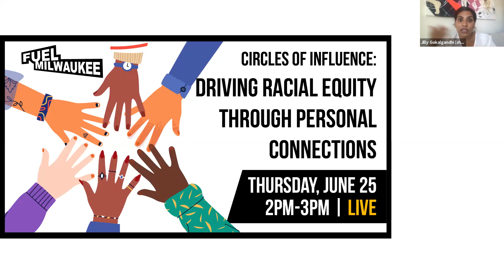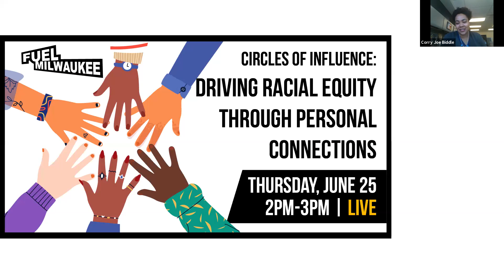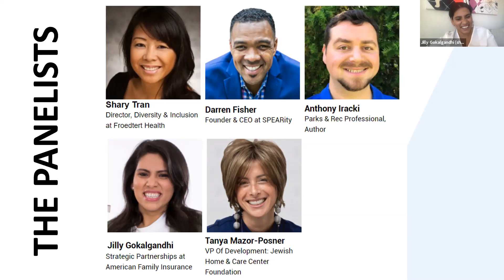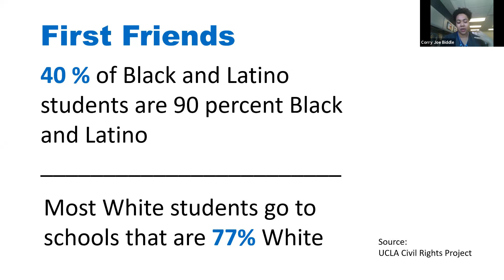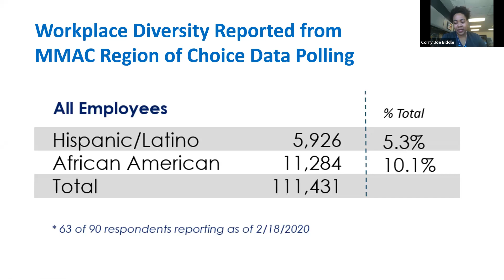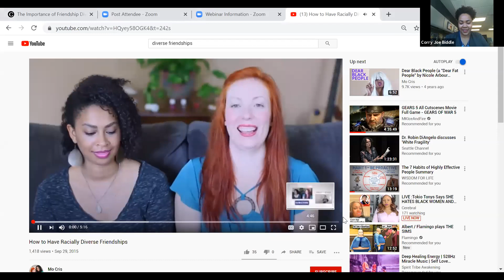Circles of Influence: Driving Racial Equity Through Personal Connections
We’ve all heard the business case for diversity in the workplace. We know that talent diversity translates to stronger business performance and a better bottom line. But we don’t as often hear about the benefits of cultivating a diverse social network, and how doing so just might help societies eradicate systematic racism.

Who you “happy hour” with and hold dear as personal friends can shape your view of the world, which influences the way that you lead, the things that you build, and the behavior you accept from others.  Join us for a discussion about your own social networks and how diversifying your friend-group promotes racial equity.

We will discuss:

* How to build your network with intention and purpose
* Getting over the “awkward” stage when getting familiar with new cultures
* The challenge of connecting with others in a segregated city
* Leveraging your connections to help promote equality and equity

This discussion is intended to educate and inspire people of all backgrounds to be deliberate in embracing the world around us.

Panelists

* Shary Tran, Director, Diversity & Inclusion at Froedtert Health
* Darren Fisher, Founder & CEO at SPEARity
* Anthony Iracki, Parks & Rec Professional, Author
* Jilly Gokalgandhi, Strategic Partnerships at American Family Insurance
* Tanya Mazor-Posner, VP Of Development: Jewish Home & Care Center Foundation